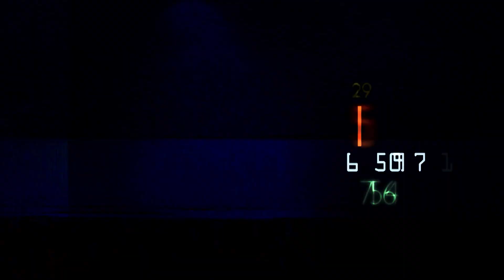Zemgale trešo reizi sezonā pieveic Kurbadu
Kārtējā Latvijas virslīgas spēlē tikās pērnās sezonas finālisti. Šosezon savstarpējās spēlēs Latvijas vicečempione HK Zemgale/LLU jau trešo reizi pārspēja čempioni HK Kurbads. Spēles varonis - Rihards Cimermanis!